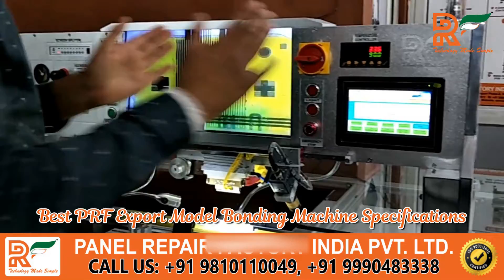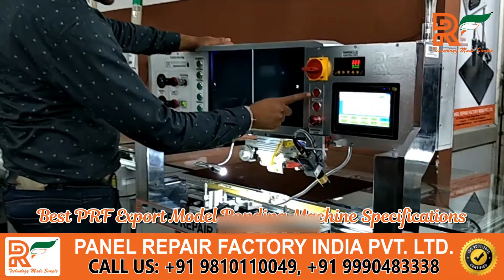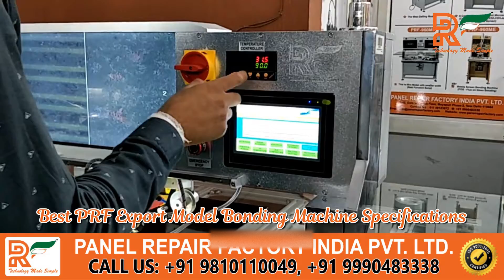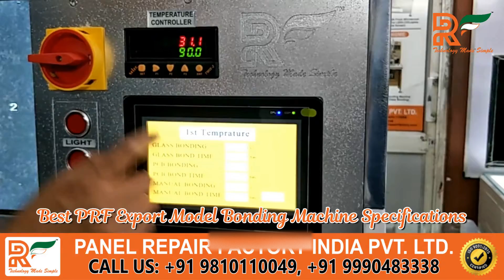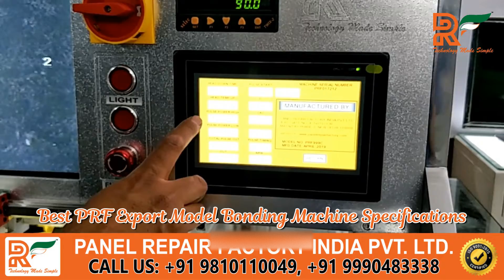INDIA,s VERY LOW COST MACHINE PRF999C LCD REPAIR MACHINE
Best PRF Export Model Bonding Machine Specifications and Overview
warld best bonding machine companyGet step by step solutions of COF bonding process, helpful for your LED / LCD panel problems and resolve all lining and spot issues in LED / LCD by COF Bonding Machine at Panel Repair Factory India Pvt Ltd. We manufacture and export of bonding machines in all over India and overseas at the good price and also repair all types panels of LED/LCD. Visit and get more technical information

We’re very approachable and would love to speak to you.

एक महीने में ढेड़ लाख की कमाई ।। Earn 1.5 Lakh monthly __ Lifetime businessWe’re very approachable and would love to speak to you.